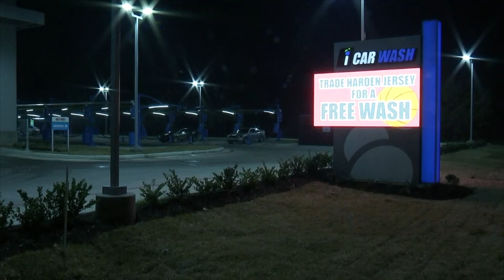Disappointed Rockets fans can trade in Harden jerseys for a free car wash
Disappointed Houston Rockets fans can find at least one silver lining in James Harden's departure - a free car wash.

Rockets fans in Houston can trade in old Harden jerseys for a free wash after their former star was traded away to the Brooklyn Nets.

And the old jerseys? They're going straight in the trash according to the car wash owner.